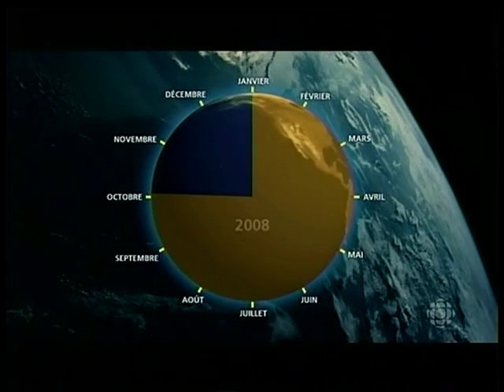Terre et Dette écologique, Émission Découverte (Radio-Canada) 19 octobre 2008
Des scientifiques calculent le moment de l'année où l'humanité a consommé la totalité des ressources que la planète est capable de produire en un an:

En 1987 ce jour arrivait le 19 décembre, puis
1995: 21 novembre
2005: 2 octobre
2008: 23 septembre

Nous commençons alors à accumuler une dette écologique...